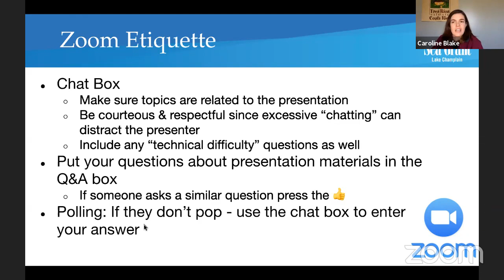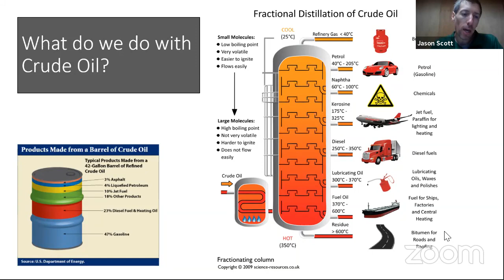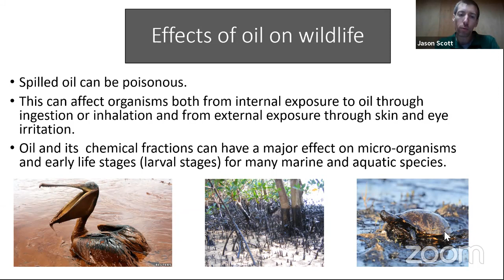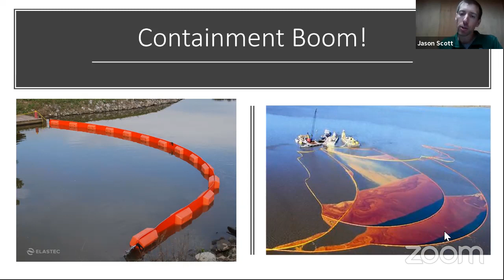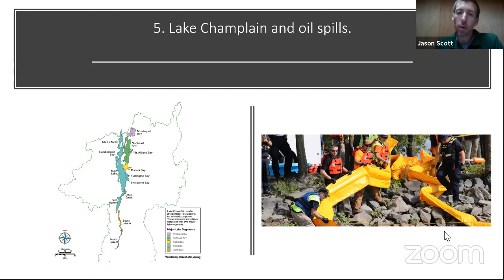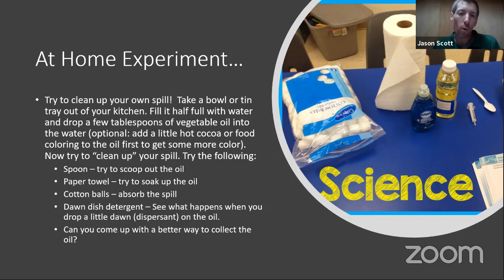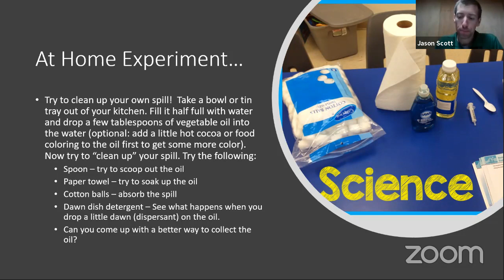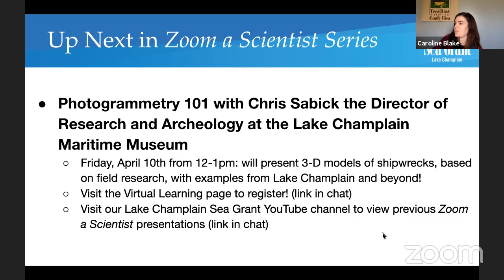Zoom a Scientist: Oil Spill!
Webinar was live 4/7/20
Presenter: Jason Scott U.S. Coast Guard Lieutenant Commander

Jason's current graduate research at UVM focuses on oil spill preparedness in the Lake Champlain Basin. Learn how oil spills occur and the environmental impacts and what efforts can be taken to clean them up.

For information about future Zoom a Scientist presentations head to our